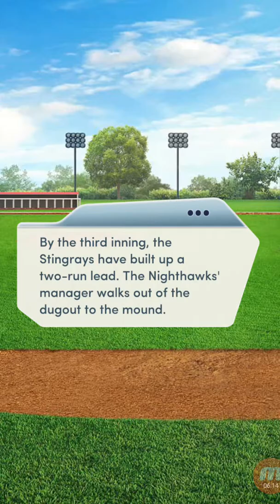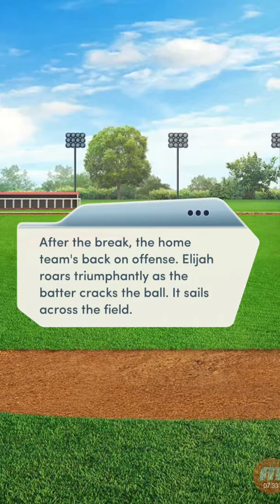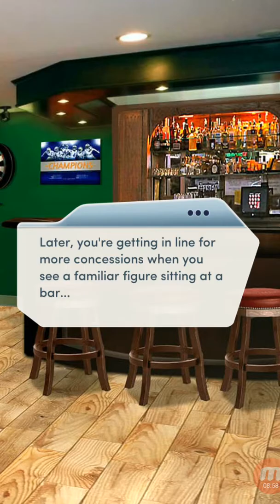Choices: Open Heart Ch #5 ( all choices unlocked)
Video is with internal sound and HD quality.

Support this game by playing it. You can download this game from google play store